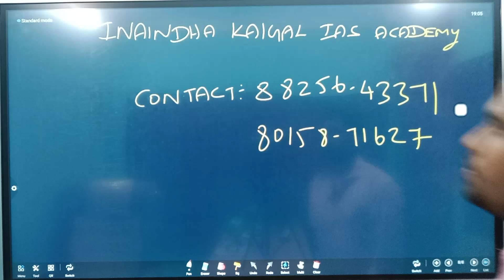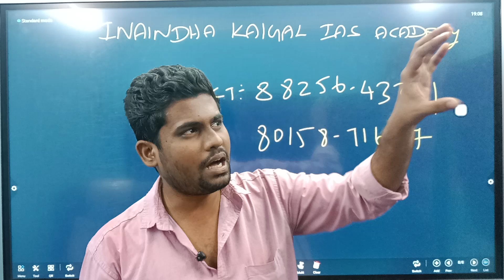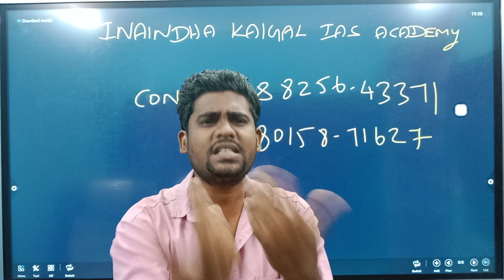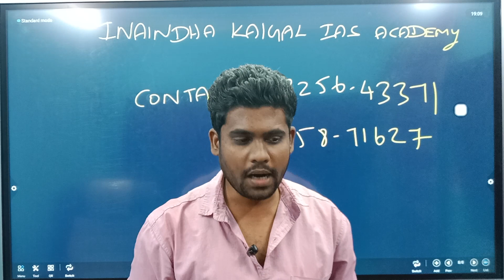SI EXAM DATE முக்கியமில்லை|SYLLABUS முடிக்க வேண்டும்| Tnusrb Si exam date | Pc notification date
For admission call:

   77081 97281 , 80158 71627 , 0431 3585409